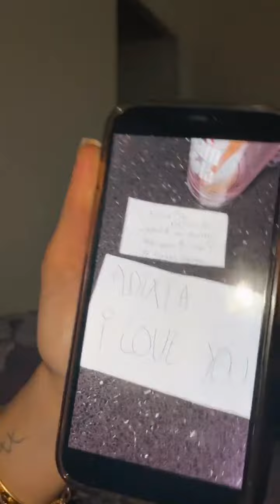SIMON CASTALDI - 12 Septembre 2021